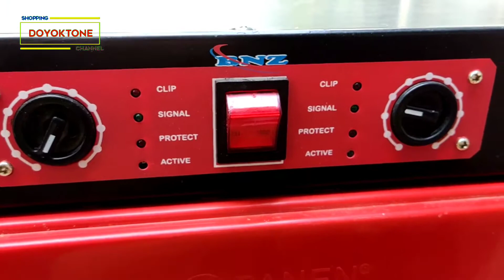(Subtitle) UNBOXING POWER AMPLIFIER RAKITAN (Assembly) CLASS D KIRIMAN DARI NGAWI JAWA TIMUR